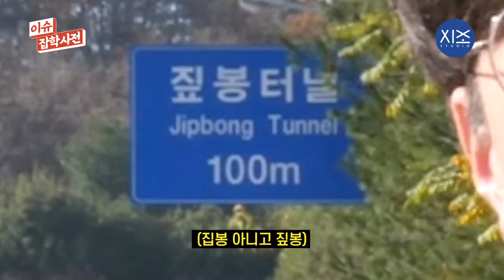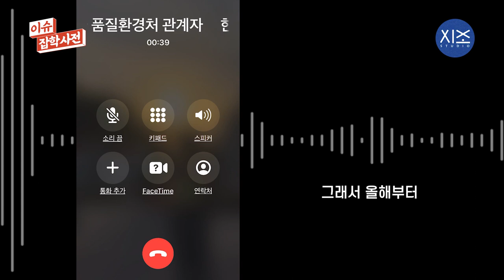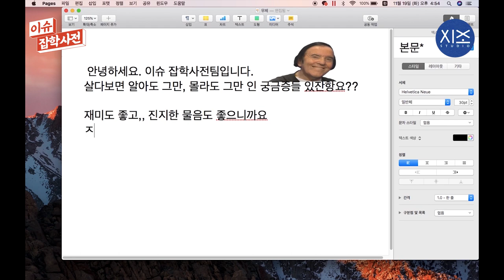개, 고양이, 고라니..로드킬 당한 동물은 누가 치울까? 반려동물일 경우엔 어떡할까? | 두둥탁 ep.05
로드킬 당한 동물 사체는 누가 어떻게 치울까요?

두개골을 탁 치는 생각. 두둥-탁!